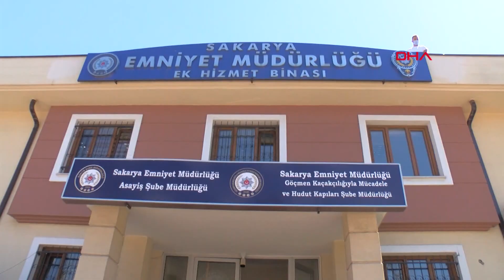9 yaşındaki Şiar'ın ölümünden bir gün önce annenin sevgilisi benzin almış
Sakarya’nın Kocaali ilçesinde, evlerinde çıkan yangında cesedi bulunan 9 yaşındaki Şiar Kılıç'ı öldürdüklerini itiraf eden anne ve sevgilisinin de aralarında bulunduğu 4 şüpheli, adliyeye sevk edildi. Annenin sevgilisi Hami Kıcı'nın yangından 1 gün önce akaryakıt istasyonundan benzin aldığı, küçük çocuğu tuvaletini altına kaçırdığı gerekçesiyle darbettiği, hareketsiz kalması üzerine de anne Gülüzar Amanet ile gömmek için plan yaptığı, ardından da evi ateşe verdiği ortaya çıktı.

Kocaali ilçesi Karşı Mahalle Gökçekız Sokak'ta 28 Nisan’da meydana gelen yangında, Şiar Kılıç, hayatını kaybetti. Baba Samet Kılıç, oğlunun ölümünün şüpheli olduğu iddiasıyla bir televizyon programına başvurdu. Programa katılan anne Gülüzar Amanet ve birlikte yaşadığı sevgilisi Hami Kıcı, çocuğun yangından önce öldürüldüğünü itiraf etti. İtiraf üzerine anne ve sevgili, İstanbul Emniyet Müdürlüğü ekiplerince gözaltına alınarak, Sakarya Emniyet Müdürlüğü'ne bağlı Asayiş Şube Müdürlüğü ekiplerine teslim edildi. 2 şüpheli Sakarya’ya getirilirken, Hami Kıcı’nın erkek kardeşi Yasin Kıcı ve annesi Emine Kıcı da gözaltına alındı. Polisteki sorguları tamamlanan 4 şüpheli, bugün adliyeye sevk edildi. Polisin geniş güvenlik önlemleri altında adliyeye götürdüğü şüphelilere, vatandaşlar tepki gösterdi.

SOPAYLA DÖVÜYORMUŞ

Yangının ardından başlatılan soruşturma kapsamında Sakarya Emniyet Müdürlüğü ekiplerinin, olayı şüpheli bulmaları üzerine daha önce 4 şüphelinin ifadesine başvurduğu ancak tamamının 'suçtan' kurtulmak için aynı yönde anlatımlarda bulundukları bildirildi. Küçük çocuğun öldürülmesiyle ilgili geniş çaplı araştırma yapan ekipler, Hami Kıcı'nın yangından 1 gün önce akaryakıt istasyonuna giderek benzin aldığını belirledi.

Ayrıca Kıcı'nın Şiar Kılıç’ı daha önce engelli olduğu ve tuvaletini altına kaçırdığı için sopayla dövdüğü, son olarak da ölmeden 34 saat önce darbettiği saptandı. Kıcı ile annenin, hareketsiz kalan çocuğu gömmek için plan yaptığı daha sonra ise evi ateşe verdiği iddia edildi.

ŞİAR'IN CESEDİ TAMAMEN YANMIŞ

Öte yandan yine soruşturma aşamasında, çocuğun tamamen yanmış cesedine yapılan otopside Şiar Kılıç'ın yangından önce hayatını kaybettiği yönünde bulgu elde edildiği, Sakarya Emniyet Müdürlüğü ekiplerinin Adli Tıp kurumu'ndan gelecek kati raporu beklediği öğrenildi.